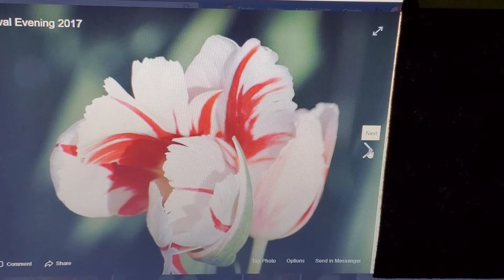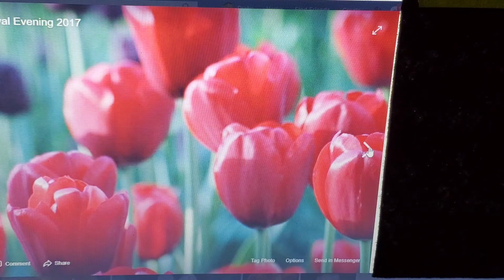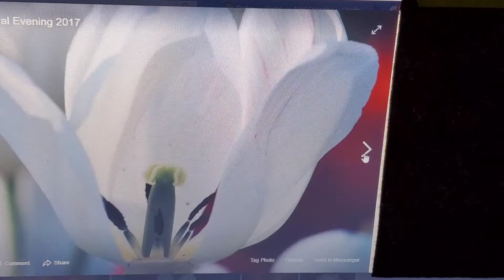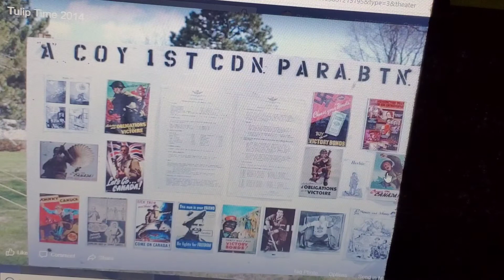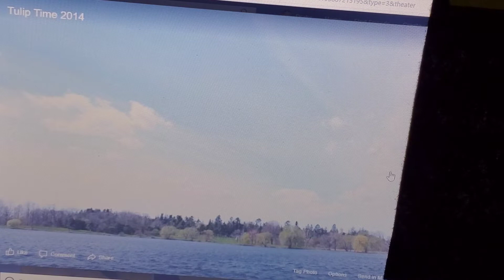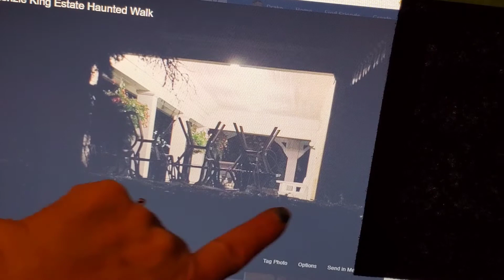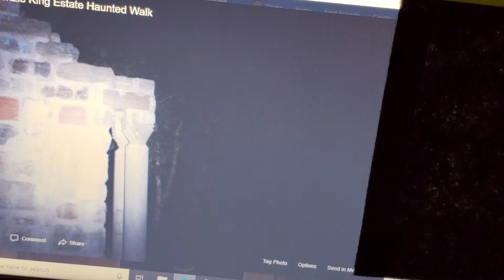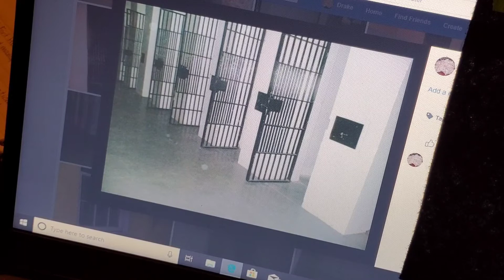From Tulips to Haunted Walks